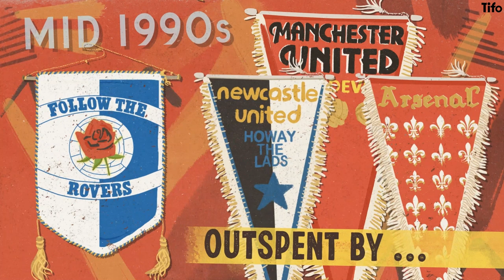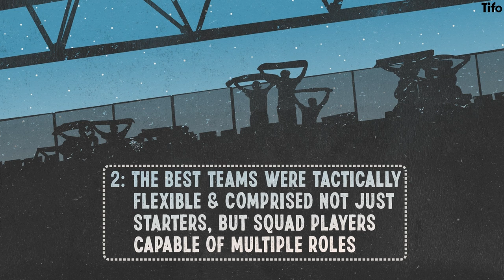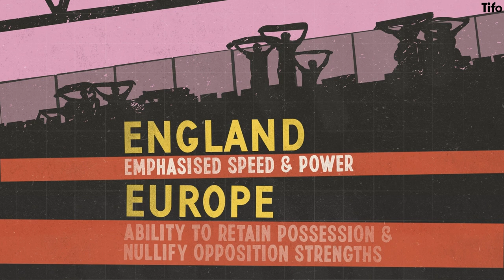How Manchester United Won the Treble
📖 Tifo's new book, "How to Watch Football" is now available to pre-order internationally

The image is iconic: Ole Gunnar Solsjkaer toeing the ball over the line at Camp Nou to secure Manchester United the treble in 1999. But how did they get there?

This is a story of how manager Sir Alex Ferguson learnt from previous failings, came back stronger, adapted to the continental style of play and inspired his side to never give up.

Written by Seb Stafford-Bloor, illustrated by Philippe Fenner.